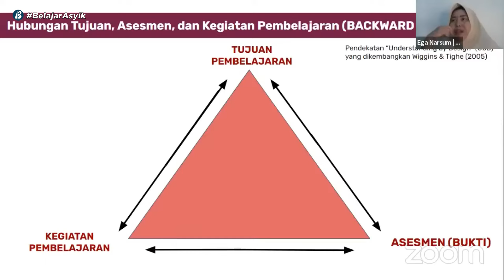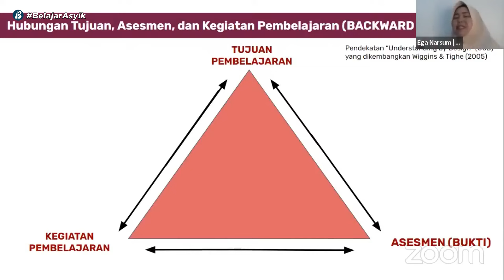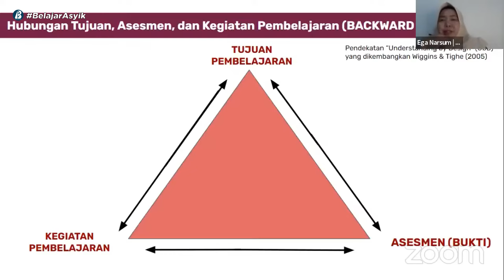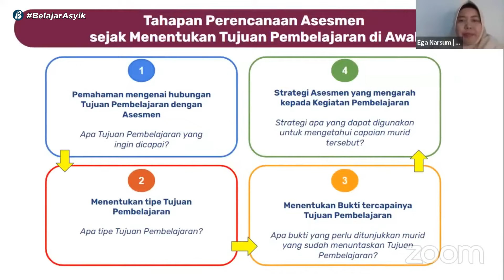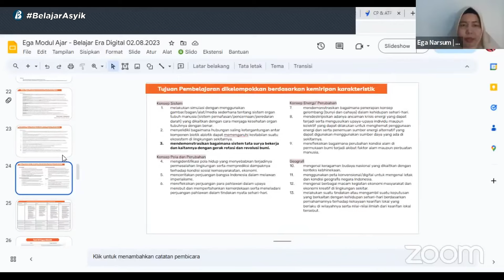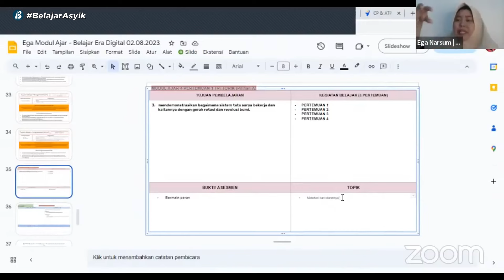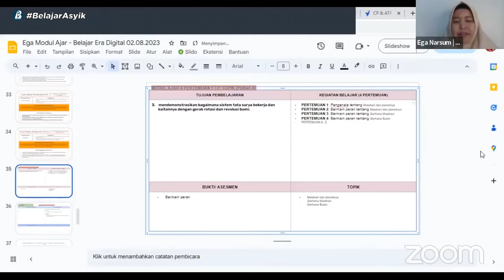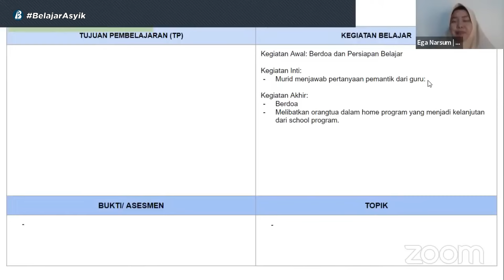Proses Pembuatan Modul Ajar